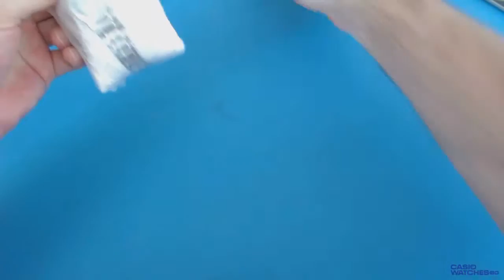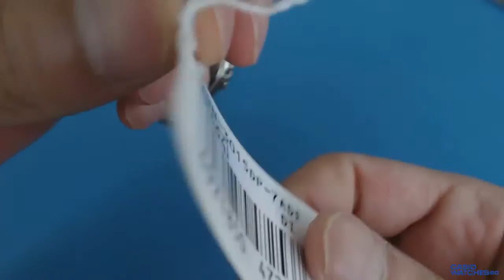Casio Sheen SHN-3015DP-7A